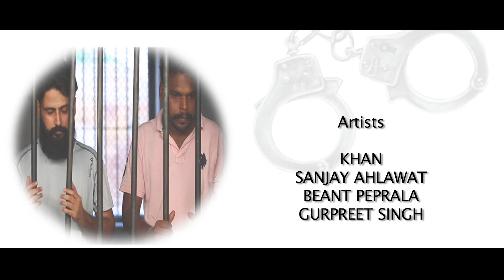NEW PUNJABI MOVIES 2020 | JAAGO GRAHAK - FULL MOVIE | LATEST PUNJABI MOVIES 2020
jaggograhak mikeverma NEW PUNJABI MOVIE 2020 | JAAGO GRAHAK - FULL MOVIE | LATEST PUNJABI MOVIE 2020

Producer:- Mike Verma
Director:- Anjay koomar
Script Writer :- Anjay Koomar , Rishi Walia
Artist :- Arvind Suri , Preet Singh , Rishi Walia , Dharminder Singh , Sanjay Ahlawat , Beant Peprala , Gurpreet Singh , Khan
Production Designer :- Pooja Thakur
D.O.P :- Tinku Gupta
Editor :- Pankaj Kalra
Assistant Director :- Rohit Gosawami
Production Controller :- Rishi Walia
Makeup & Hair :- Priya & Kranti
Dress Man :- Raja
Art Director :- Gurpreet Sahi
Dubbing :- Yaman
Background Music :- A Dee Singh
Light Equipment :- Satish Kumar Sai Light

Label :- Canam Movie Productions